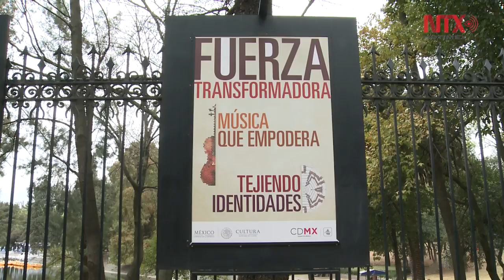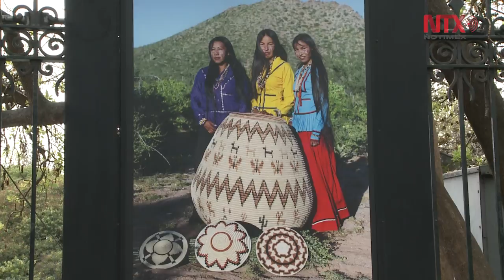"Fuerza Transformadora" exhibe la identidad y tradición musical de México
Con el fin de promover y enriquecer las manifestaciones culturales y artísticas de México, la Secretaría de Cultura Federal inauguró esta exposición fotográfica en las rejas de Chapultepec